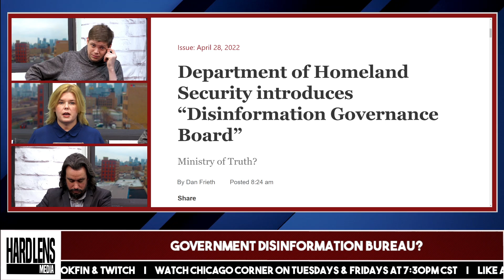1984 Now? Caleb Maupin Suspended on PayPal and More Censorship on Social Media